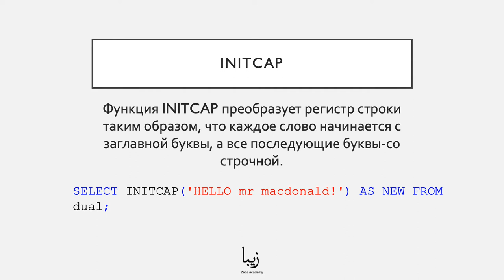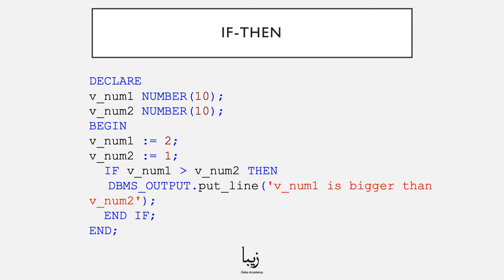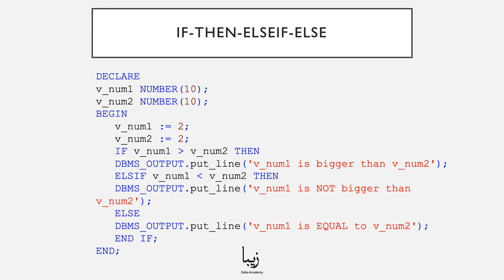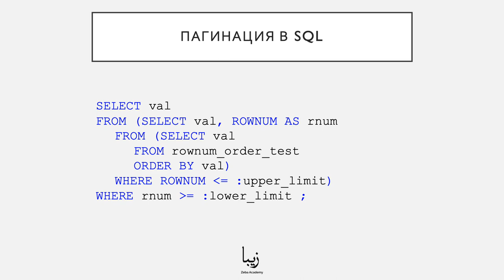Что такое Oracle Database? Модификация строк